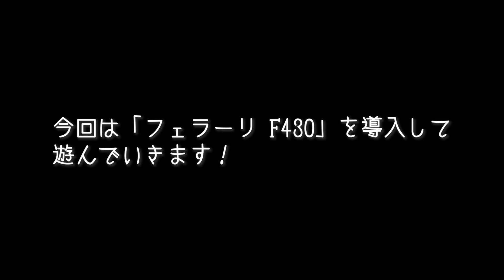リアル再現された明石大橋をフェラーリで爆走して最悪の事態発生【 日本版トラックシミュレーター Project Japan 】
大型トレーラーのシミューレーター「Euro Truck Simulator 2」のゲーム実況になります。
「Project Japan」などを導入して遊んでいきます！

使用しているハンコン
「HORI Force Feedback Truck Control System for Windows® PC」

「Euro Truck Simulator 2 - West Balkans」ストアページ